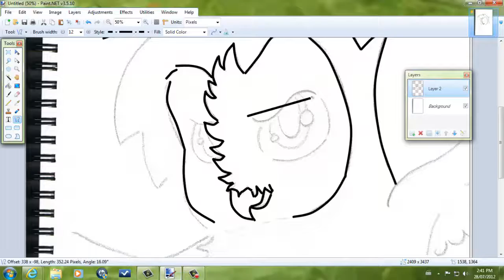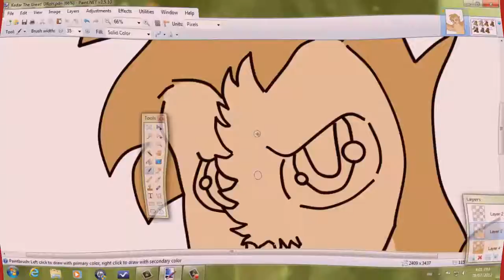Kedar for Coal (Time Lapse)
I decided to try and do a poster on the computer, It's actually not that hard if i have the sketch underneath XD and it would definetly look better if it wasnt scanned. If you want me to change something just say so k?